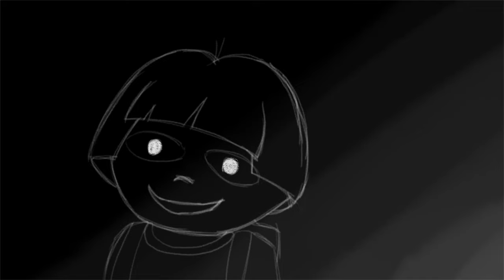MONSTER...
There is definitely something wrong here. I can feel it.